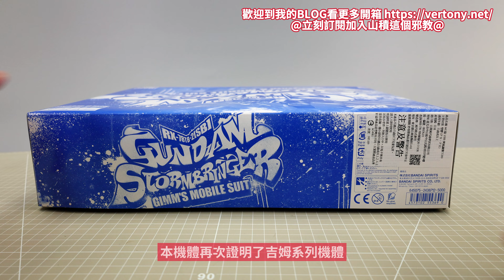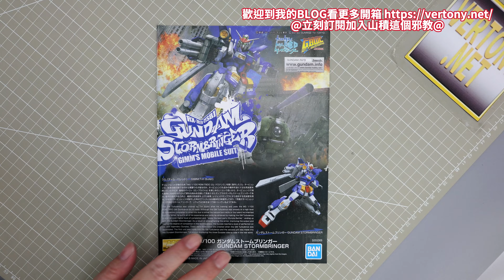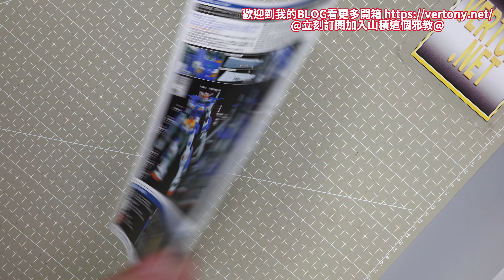[萬代MG組裝模型開箱]PB MG 1/100 鋼彈創鬥者 潛網大戰 吉姆＆球艇的世界爭霸戰 RX-78TB-2 [SB]興風鋼彈/GUNDAM STORMBRINGER/ガンダムストームブリンガー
GBWC主角機!